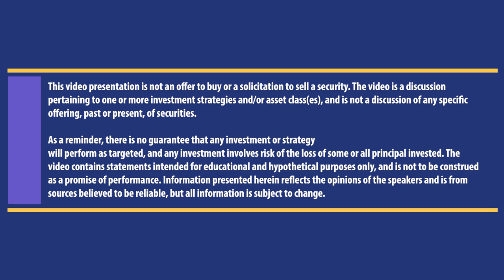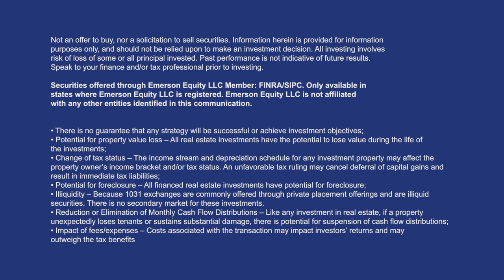Real Estate's Nuggets of Knowledge: You Don't Know What You Don't Know! (All Things DST)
In this episode we delve into the crucial aspects of property valuation and shed light on an archaic rule that may be costing you dearly.

Section 121, once hailed as the universal exclusion of 250k or 500k for married couples, has fallen behind the soaring prices of single-family homes. As a result, there's a pressing need to explore alternative options that can bridge the gap left by section 121.

Join us as we sit down with DST (Delaware Statutory Trust) guru, Bob Smith of Peregrine Private Capital. Bob will share his invaluable expertise on how to navigate this shifting landscape and reveal potential solutions for maximizing your real estate investments.

Don't miss this opportunity to stay informed and empowered in the realm of real estate. Enhance your knowledge and unlock new possibilities!